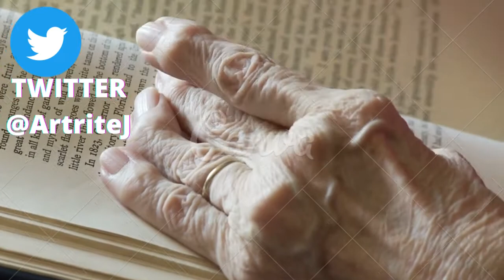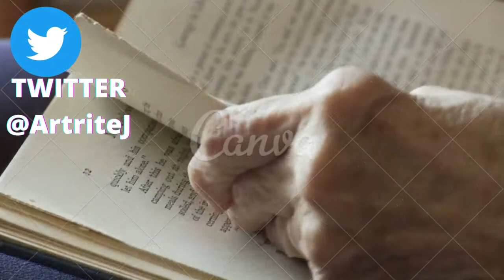artrite reumatoide aguda e crônica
CONTA POUPANÇA
AGÊNCIA: 0314
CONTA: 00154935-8